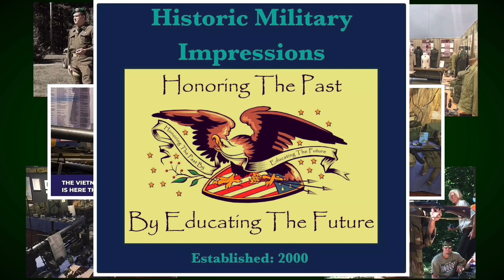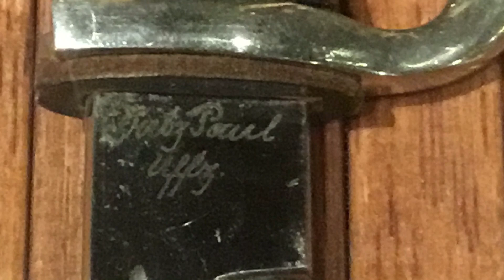Item of the Week 2/5/2023 - K98 Bayonet War ￼ Souvenir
I discuss the history of a engraved k98 bayonet with my son Elijah.  This item was brought home by Edward Klatt his Great-Grandfather who served in World War Two.